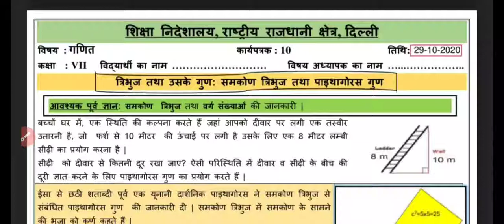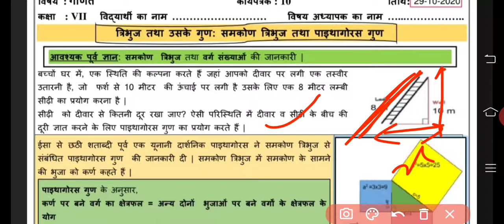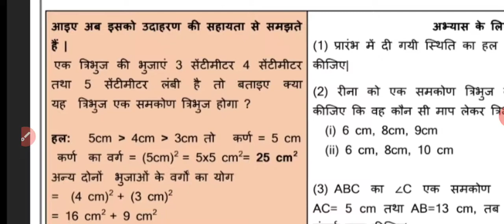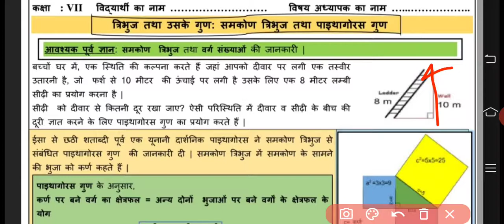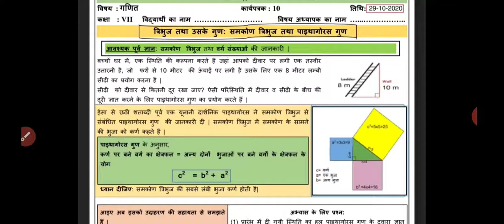*Maths* 7th Class Worksheet no 10, date : 29/10/2020(Thursday), with full solutions